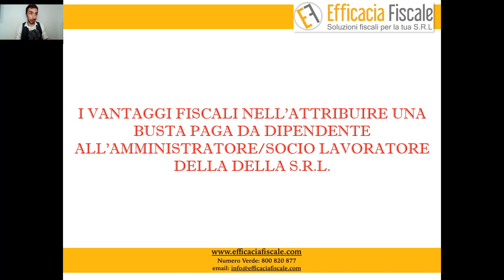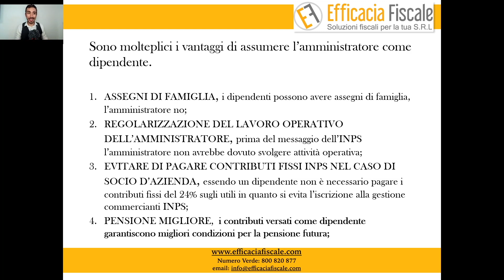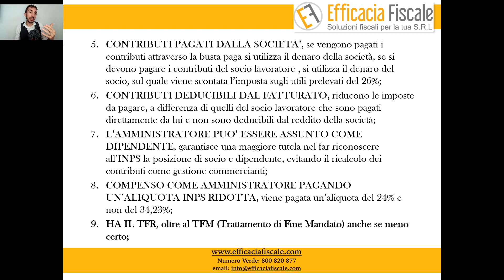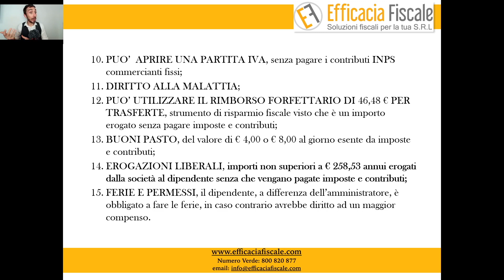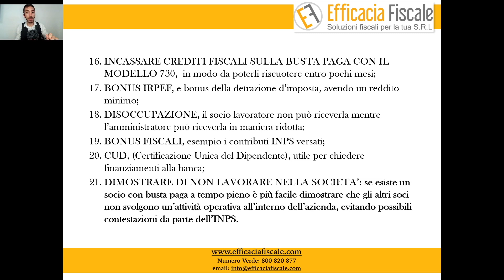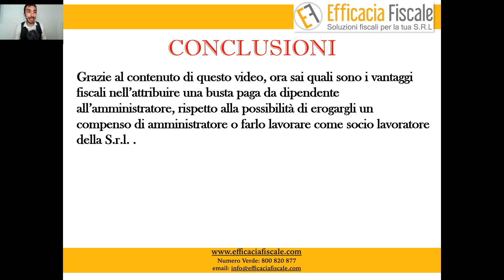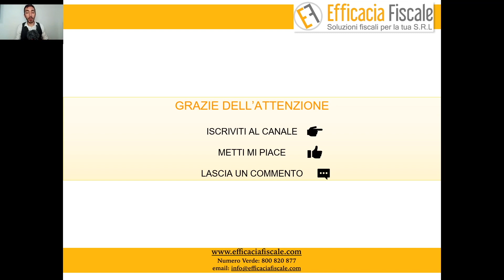I vantaggi fiscali dell'attribuire una busta paga da dipendente all'amministratore della S.r.l.